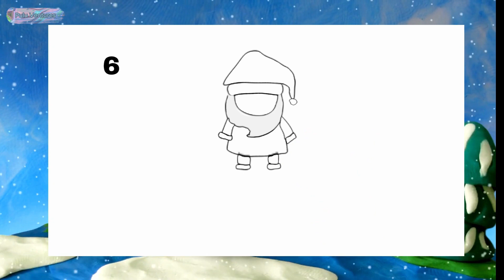🎅Santa Claus is Coming to Town 🎅 | Christmas Songs for Kids | Draw and Sing | Pulu Ventures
Welcome to "Pulu Ventures: Fun and Learning for Kids"!🚀

At "Pulu Ventures", we create a world of wonder and education for children. Our channel is a treasure trove of delightful content designed to entertain, educate and inspire young minds. Join us on a magical journey where learning meets fun, as we explore a wide range of enchanting themes and interactive adventures.

📚 Children's stories and bedtime stories 🌛
Settle in with your little ones for heartwarming bedtime stories and enchanting children's stories that transport them to faraway lands and spark their creative imaginations. From timeless classics like "Alice in Wonderland" to new and original stories, our collection is packed with captivating adventures that make bedtime truly magical.

🎶 Children's songs and interactive learning 🎵
Singing is easy with our catchy nursery rhymes, including classics like "CHUMBALA CACHUMBALA" or "Incy Wincy Spider", "Hallowen"! and many more! Children can easily learn and play while following the rhythm, fostering their love of music and language.

Join us "Pulu Ventures" to enjoy a world of creativity, learning and entertainment that your children will treasure for a lifetime. 🌟📚🎶

A hug!